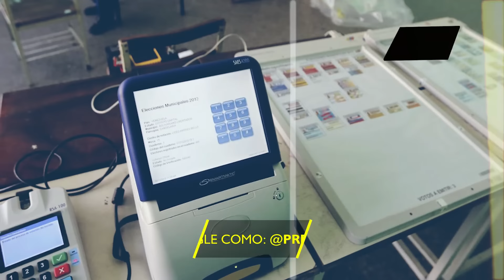Irán rechaza interferencia estadounidense en elecciones de Venezuela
Irán condena la injerencia estadounidense en las venideras elecciones presidenciales venezolanas, respaldando la soberanía del país latinoamericano en medio de la polarización geopolítica, y alzando su voz en contra del imperialismo, mientras que el presidente Maduro llama a la resistencia del pueblo ante las presiones y las falsedades provenientes desde Washington.

Director General: Juan José del Castillo - El Jota
Jefe de Prensa: Enzo Anchante REV100001JP01
Jefe de Redacción: Mirelvis Gutiérrez REV10001JR
Redactor: Viviana Jaramillo

Org
REF19JR2
L01
E03
abr2024PA

Info0
Pr1
RA2019
Loc1
Edt3